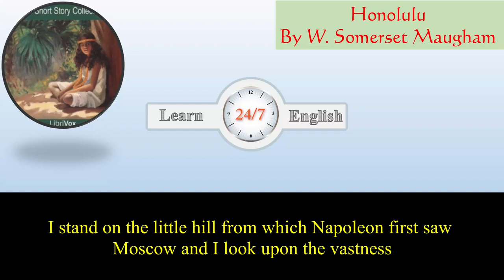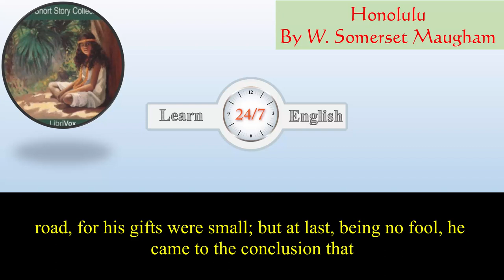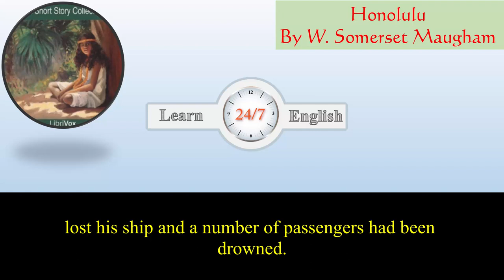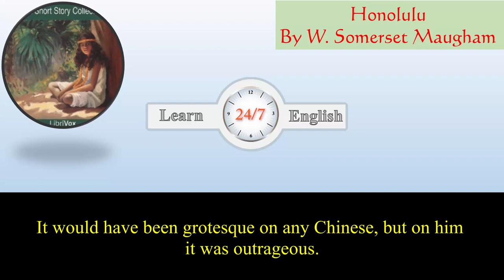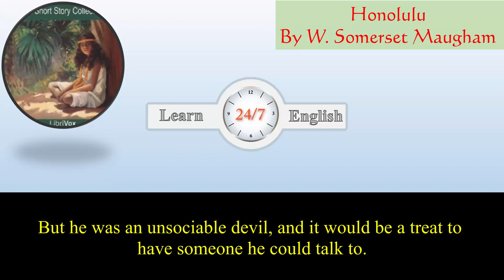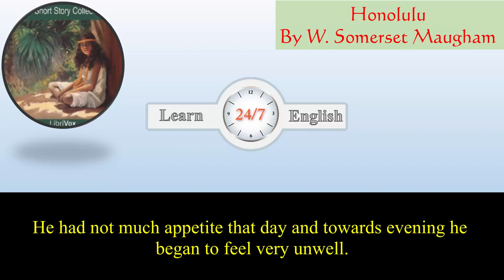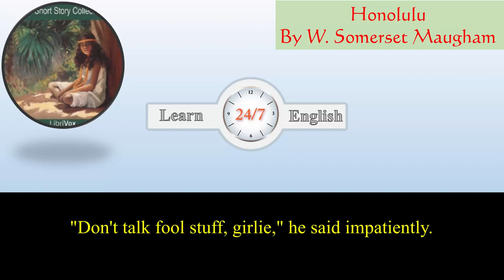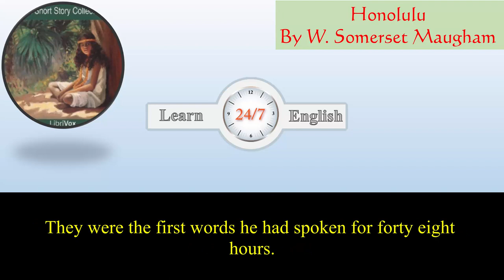Learn English Listening Skills - How to understand native English speakers - Short Story 176